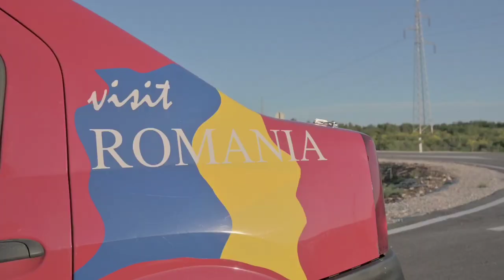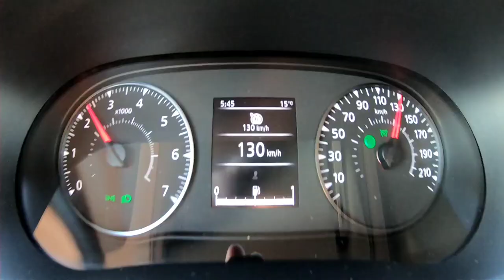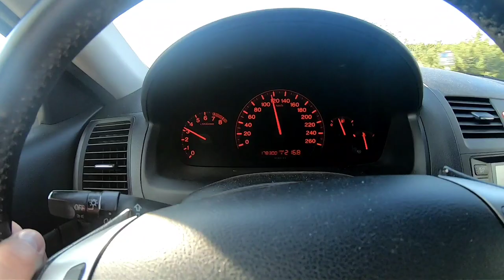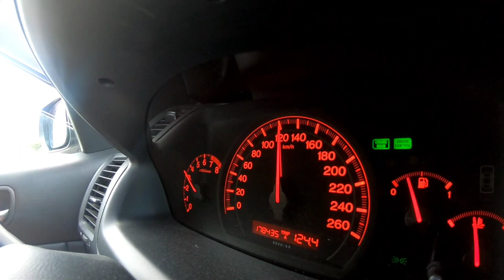Racing vlog no.4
4. vlog, produkcijski najbolji do sada. A bome i najduzi. Uzivajte!